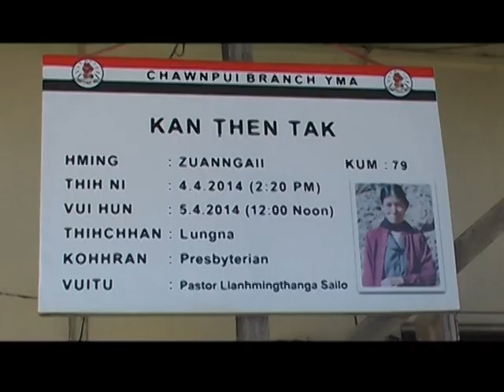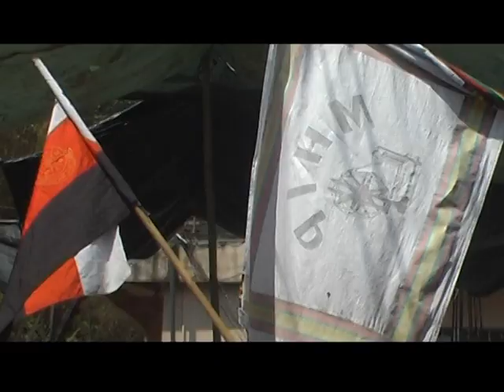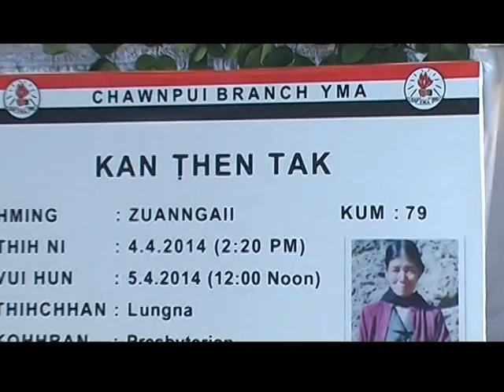Pi Zuanngaii Vuina 5.4.2014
Ka pi vuina hunserh amah hriatreng nan ka rawn dah e